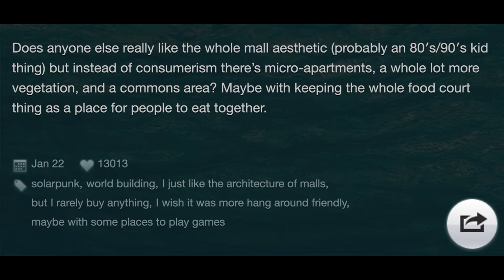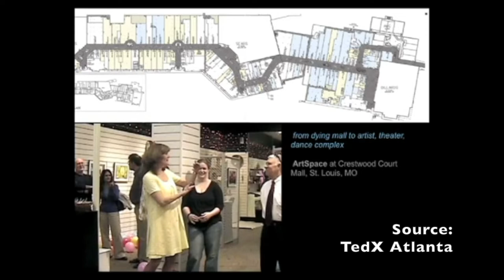Abandoned Malls as Solarpunk Cohousing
Navarre discusses whether abandoned malls could be an answer to the housing crisis.